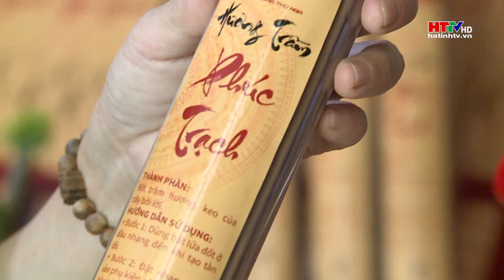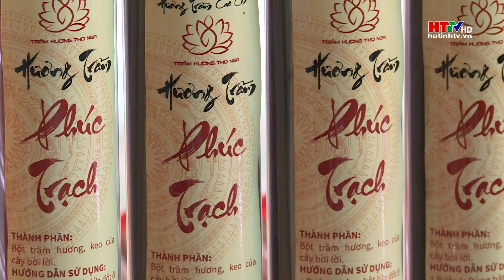Hương trầm Thọ Nga | Hà Tĩnh TV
- Là sợi dây vô hình kết nối thế giới tâm linh với cuộc sống hiện tại…
- Mang đậm các giá trị văn hóa tinh thần…
- Gửi gắm những nguyện ước tốt lành…
- Hương trầm Thọ Nga - SP từ vùng gió trầm Phúc Trạch…